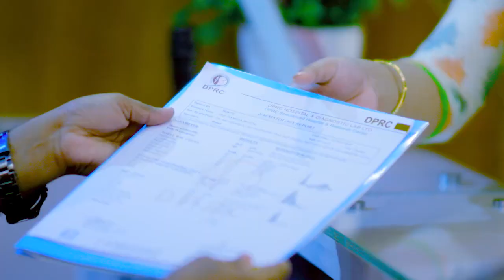ডিস্ক প্রোলাপ্স, পা ঝি ঝি ও শির শির করা। চিকিৎসার ২১ দিন পর। Disk Prolapse | PLID